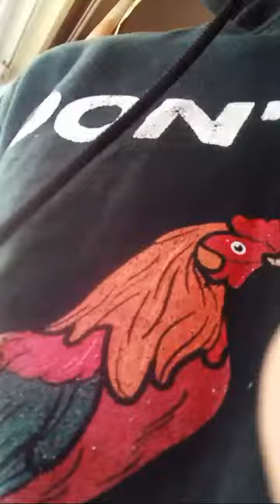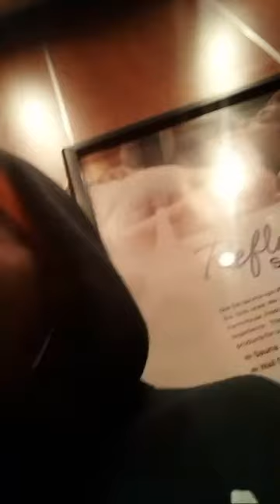Luis Perez is live!good morning america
floridastreetinterviews luis live